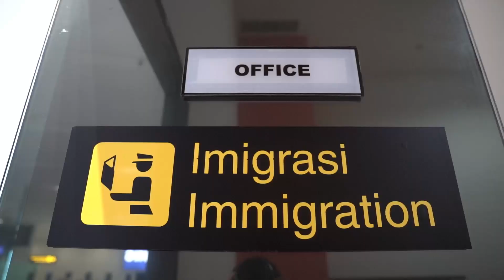Cegah Maladministrasi, Ombudsman Sidak ke Bandara Soekarno-Hatta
Video ini merupakan tugas editing dari kegiatan PelatihanOmbudsman yang diselenggarakan oleh OmbudsmanRI sebagai pertisipasi dalam AwasiTegurLaporkan Maladministrasi yang terjadi pada

Sound: Nine Lives by Unicorn Heads (No_Copyright)